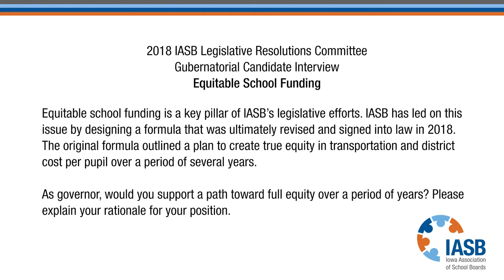Fred Hubbell on Equitable School Funding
When I’m over in Davenport and Bettendorf I hear about this quite a bit. And I know it’s not just limited to that area and c’mon I think the system was put in place, the formula was put in place a long time ago, we all know it’s not being fair. School districts are not being treated consistently and fairly, so we need to move towards a more common sensible approach that treats schools with more equity. You know, again, I think it’s unfortunate that the legislature and the governor only put together a one-year band-aid, you have no idea what’s going to happen next, going back to the sustainability of funding, predictability of funding, we all need that. I would hope that when we’re fully funding our schools, when we’re fully funding our AEA’s so that they can deliver the support and services that are so important that we can also have a formula that over time gets us towards the proper equity and we should commit to having that over a set period of years for transportation and the other issues.